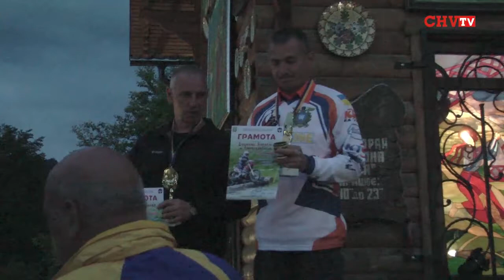ІІ етап Чемпіонату України з ендуро. Церемонія нагородження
Змагання  з ендуро відбулися 28-30 червня 2013 року на території Вижницького та Путильського районів Чернівецької області.
По завершенні перегонів відбулася урочиста церемонія нагородження переможців та призерів до  ІІ етапу Чемпіонату України з ендуро.
Галина Єреміца